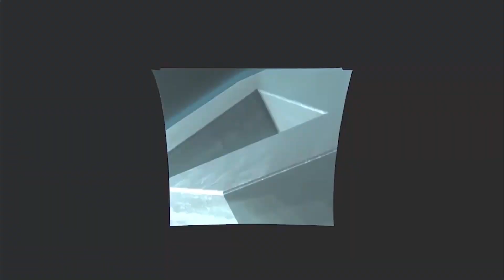Le cas des Snipers... ► ATTACK ON TITANFALL #15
► Bonjour à toutes et à tous ! Aujourd'hui je vous parle un peu des Snipers de Titanfall... Enjoy ! :)

► Un petit "j'aime" sur cette vidéo m'aide beaucoup pour le référencement sur Youtube, alors si tu as un clic à me dépanner, much appreciated ! :)

► Abonnez-vous à la chaîne si cette vidéo vous a plu, ce n'est pas grand chose pour vous mais ça compte énormément pour nous, et c'est avec ces petits gestes que vous pourrez façonner le paysage de Youtube à votre façon.

N'hésitez pas à nous suivre sur facebook et Twitter pour des infos supplémentaires sur nos prochaines vidéos.